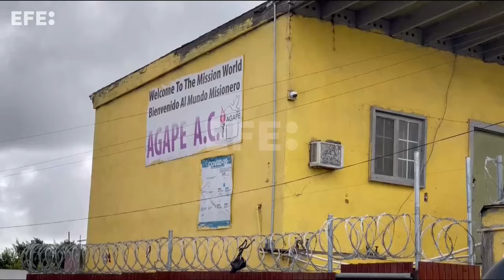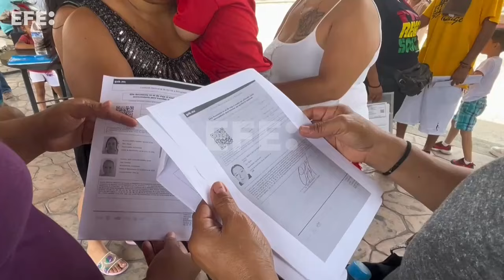Más de la mitad de las migrantes en México citan la violencia como su motivo de migrar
Tijuana/Tapachula (México), 10 mar (EFE).- Más de la mitad de las mujeres migrantes en México citan las agresiones y las amenazas directas como la mayor razón por la que dejaron sus países, por lo que la violencia doméstica es también motivo de su éxodo, según la Agencia de las Naciones Unidas para los Refugiados (ACNUR).
El fenómeno es palpable tanto en la frontera norte, en Tijuana, como en el límite sur, en Tapachula, donde mujeres contaron a EFE que han escapado acompañadas de sus hijos por el miedo de morir en sus lugares de origen.
Imágenes: Jua Manuel Blanco/ Israel Aaron Martínez.